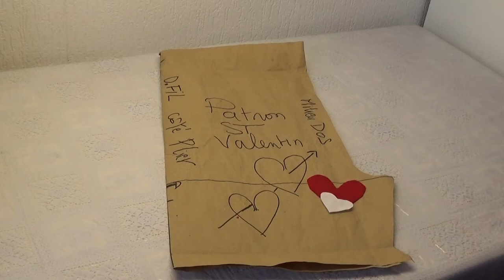DIY#20 Réaliser son premier patron caleçon/short pour débutant . Tuto couture facile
Ce caleçon /short très agréable à porter fera plus d'un heureux
Facile à faire et pratique à porter.
La suite avec la vidéo expliquant le montage .lien Vidéo en fin
Offrir un cadeau c'est facile mais celui ci réaliser par vous même aura une autre valeur.
Bon saint valentin à vous deux.

These very nice shorts/shorts to wear will make more than one happy
Easy to make and convenient to wear.
Giving a gift is easy but this one realizing by yourself will have another value.
Happy Valentine’s Day to you both.